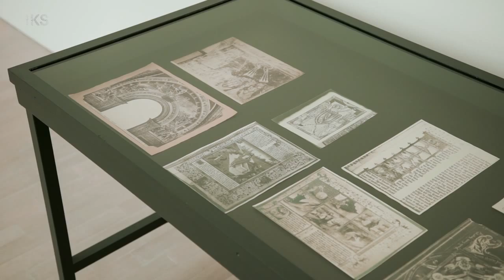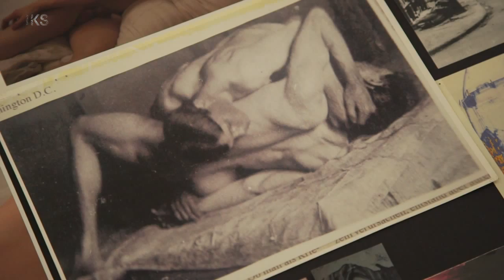99 SECONDS OF: THE PROBLEM OF GOD - KUNSTSAMMLUNG NRW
THE PROBLEM OF GOD
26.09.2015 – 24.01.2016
K21 STÄNDEHAUS

Die Ausstellung THE PROBLEM OF GOD zeigt wie sich die christliche Bildtradition als universales Kulturgut in einem säkularen Kontext weiterentwickelt hat. Auffällig viele der 120 Arbeiten widersetzen sich dabei einer einfachen Lesart. Vielmehr entfalten sie komplexe Geschichten und Bilder, die sich differenziert und hintergründig mit christlichen Motiven, Themen oder Fragestellungen auseinandersetzen. Die Ausstellung handelt daher weder von sakraler Kunst noch von Religiosität im Allgemeinen. Der Fokus der Ausstellung richtet sich auf Arbeiten, die zwar auf christliche Symbole oder Themenfelder Bezug nehmen, diese jedoch kritisch reflektieren, transformieren und in neue inhaltliche wie ästhetische Zusammenhänge überführen.

Vielfältig ist die Bandbreite der behandelten Themen: Sie reichen von den existentiellen Grundfragen des Lebens und den damit verbundenen philosophischen und spirituellen Herausforderungen bis zur humorvoll-kritischen Beschäftigung mit einzelnen Aspekten von Religion und Glauben, von der Auseinandersetzung mit der kunsthistorischen Tradition bis hin zu aktuellen gesellschaftspolitischen Themen.

Die Auswahl der Werke konzentriert sich auf die Kunst der vergangenen 25 Jahre und umfasst Gemälde, Papier- und Glasarbeiten, Skulpturen, Fotografien, Video- und Filmarbeiten sowie komplexe, zum Teil eigens für diese Ausstellung geschaffene Rauminstallationen. Ausgewählte Werke markieren zentrale Positionen der Kunstgeschichte der Jahre zwischen 1950 und 1980. An ihnen lässt sich beispielhaft die bisweilen subtile Durchdringung des christlichen Zeichen- und Symbolsystems rückwirkend nachvollziehen und innerhalb eines kollektiven Bildgedächtnisses verorten.

Äußerer Anlass der Präsentation, mit der die Kunstsammlung Nordrhein-Westfalen einer Einladung der Deutschen Bischofskonferenz folgt, ist das 50-jährige Jubiläum des Zweiten Vatikanischen Konzils, das nach mehrjährigen Beratungen eine Öffnung der Kirche zur Gesellschaft und damit auch zur Kunst beschlossen hatte.

Beteiligte Künstlerinnen und Künstler